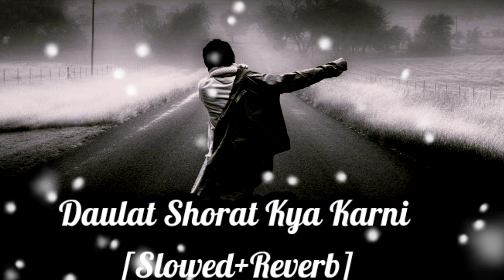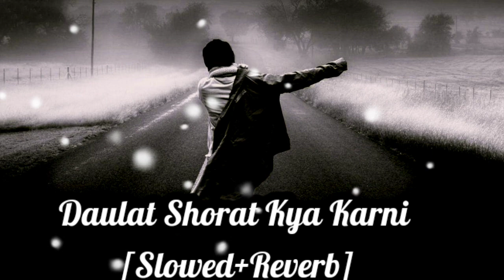Daulat Shohrat Kya Karni ( Slowed Reverb ) Kailash Kher | LoFi#lofimusic